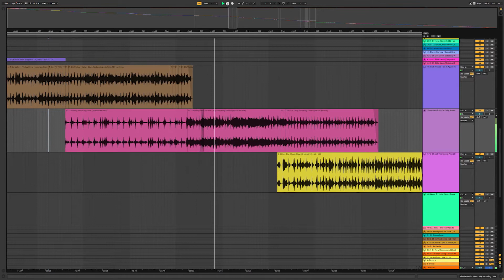The One And Only Original Yearmix 1983: rebuild - revised - extended (preview 4)